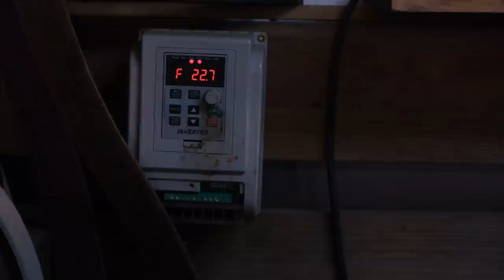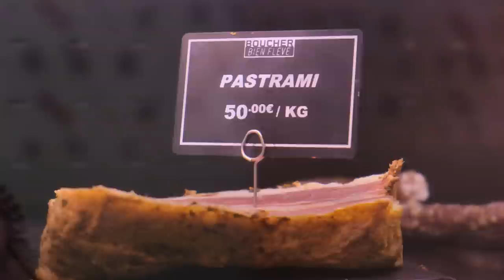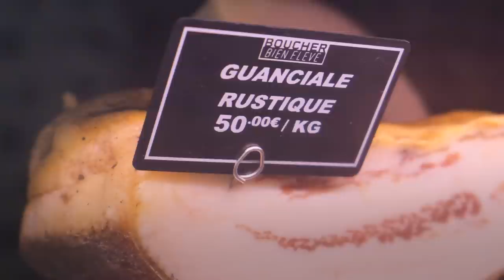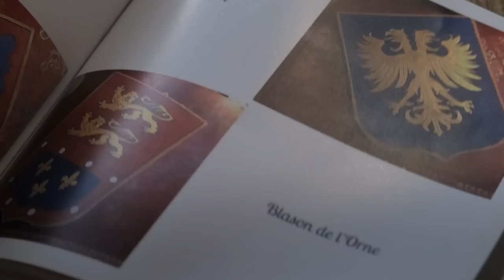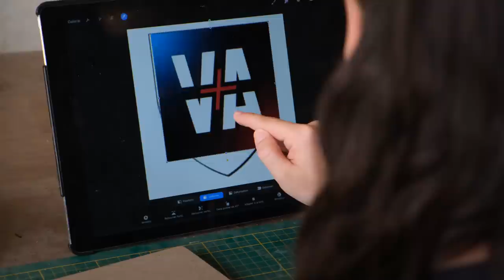D'ÉTUDIANTS en FAC à ARTISANS de FRANCE #1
On est parti cet été à la rencontre des artisans de France. Parmi eux, François, coutelier forgeron près d’Annecy, Valentin, boucher à Strasbourg et Servane qui fait de la peinture héraldique pas loin de Laval. Ils ont, pour certains, grandi dans le milieu artisanal ou, pour d'autres, décidé de quitter leurs études pour se lancer dans l'aventure de ces activités bien françaises. Ces trois jeunes entrepreneurs nous ont fait découvrir leur métier, leur passion, leur histoire, et c’est du lourd.

Merci à François, Valentin et Servane pour l'accueil. N'hésitez pas à les suivre sur les réseaux !

Par Antoine You